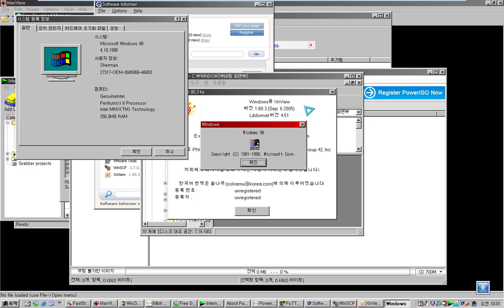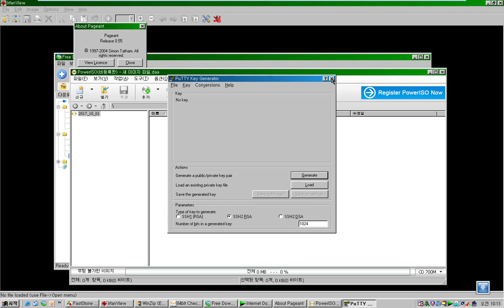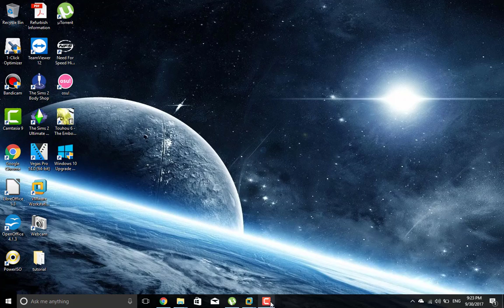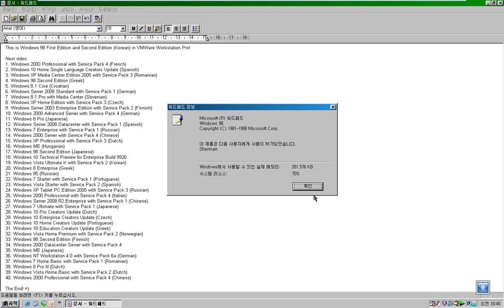Windows 98 First Edition and Second Edition (Korean) in VMWare Workstation Pro!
This is Windows 98 First Edition and Second Edition (Korean) in VMWare Workstation Pro!

Serial: VP9VV-VJW7Q-MHY6W-JK47R-M2KGJ

Serial: JPH2P-G8J3F-KHYQX-BD7QD-MB7PG

Request Box:
1. Windows XP Home Edition RTM (Japanese) - Zander Peace
2. Windows Vista Business N with Service Pack 1 (Hungarian) - Zander Peace
3. Windows 7 Ultimate RTM (Bulgarian) - Zander Peace
4. Windows Server 2008 Standard Core (Portuguese Brazilian) - Zander Peace
5. Windows XP Media Center Edition with Service Pack 1 (Croatian) - Zander Peace
6. Windows Embedded 8.1 Industry Enterprise (Norwegian) - Zander Peace
7. Windows Server 2003 Datacenter Core with SP1 (Danish) - Zander Peace
8. Windows Vista Home Premium RTM (Finnish) - Zander Peace (Already done)
9. Windows 98 Second Edition with PLUS 98! (Simp Chinese) - Zander Peace
10. Windows ME (French) [with KernelEx] - Zander Peace
11. Windows XP Media Center 2002 with SP1 (Serbian) - Zander Peace
12. Windows 7 Professional with SP1 (Oriya) - Zander Peace
13. Windows ME (Hebrew) [with KernelEx] - Zander Peace
14. Windows Vista Starter RTM (Estonian) - Zander Peace
15. Windows 7 Home Premium RTM (Italian) - Zander Peace
16. Windows XP Professional BlackElegant Edition 2017 - Zander Peace
17. Windows Server 2003 Datacenter with Service Pack 2 - Gage Brown
18. Windows ME (Slovenian) - ChArIzArDfAn Gaming KOFYes BojNo (Already done)
19. Windows XP Professional RTM (Korean) - Zander Peace
20. Windows XP Home Edition RTM (Hungarian) - Zander Peace
21. Windows 7 Home Basic RTM with Full Aero (Chinese) - Zander Peace
22. Windows 2000 Professional with Service Pack 4 (Japanese) - Zander Peace
23. Windows Vista Ultimate RTM (Greek) - Zander Peace
24. Windows XP Home Edition with Service Pack 2 (Norwegian) - Zander Peace
25. Windows Vista Ultimate RTM (Portuguese Brazilian) - Zander Peace
26. Windows XP Professional x64 Edition (Spanish) - Zander Peace
27. Windows Vista Business N with Service Pack 2 (Czech) - Zander Peace
28. Windows 2000 Professional with Service Pack 4 (Korean) - Zander Peace
29. Windows XP 10 Edition 2017 - Dylan Taylor
30. Windows Alphabetas - Dylan Taylor
31. Windows 98SE2ME (Windows 98 SE Transformed into Windows ME) - Dylan Taylor
32. Windows XP Media Center Edition 2005 with Service Pack 3 - Dylan Taylor
33. Windows 2000 Professional with Service Pack 5 - Dylan Taylor
34. Windows 7 Aero Blue Lite Edition - Dylan Taylor
35. ReactOS 0.4.6 - Dylan Taylor
36. Windows NT 4.0 Embedded - Dylan Taylor
37. Microsoft Whistler (Windows XP Beta 2) Build 2465 - Zander Peace
38. Microsoft Whistler (Windows XP RC1) Build 2502 - Zander Peace
39. Windows 10 Home TH2 (Turkish) - The Radeon Cloud's WBM Channel
40. Microsoft Longhorn (Windows Vista RC1) Build 5600 - Zander Peace
41. Windows Vista Business RTM (Chinese) - Zander Peace
42. Windows 7 Home Basic with Service Pack 1 (Korean) - Zander Peace
43. Windows XP Professional with Service Pack 1 (Chinese) - Zander Peace